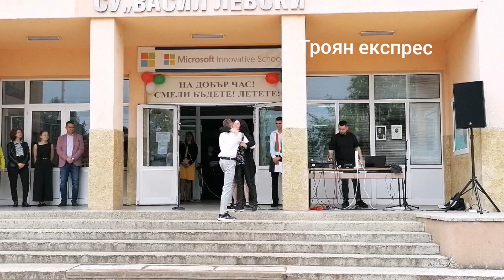Изпращане на абитуриентите на СУ"Васил Левски" Троян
видео: @troyanatnovini